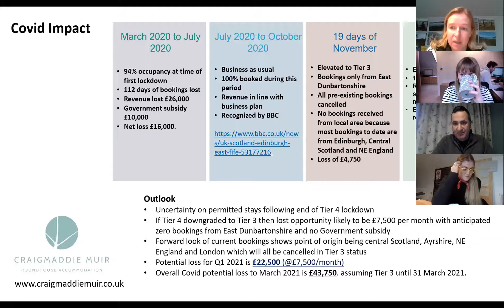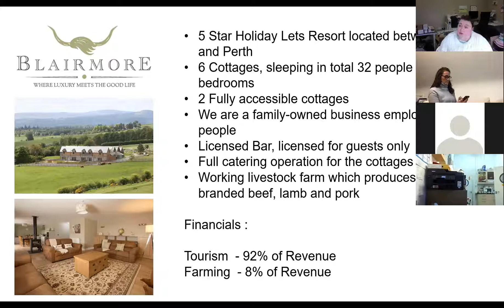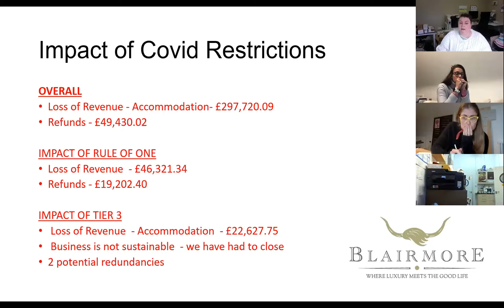Scottish Agritourism Covid Impact - Ailsa Clark, Blairmore Farm & Estates Limited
Scottish Agritourism Member, Ailsa Clark, Blairmore Farm & Estates shares the recent Scottish Covid-19 tier level restrictions have had on her business.